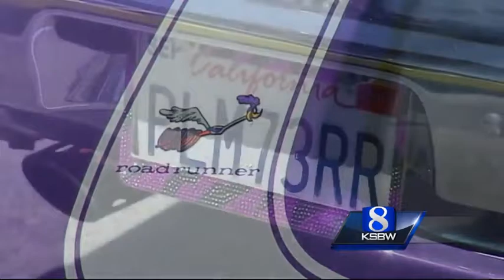Classic cars lined Lighthouse Avenue in Pacific Grove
Over a hundred classic cars on display at the Back in Time car show in Pacific Grove.